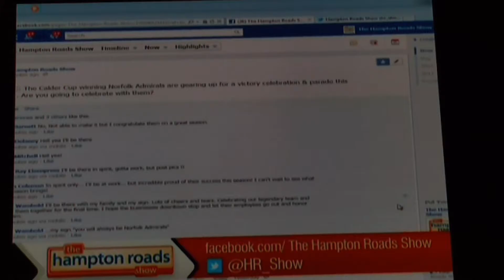Admirals Calder Cup HR David Comment